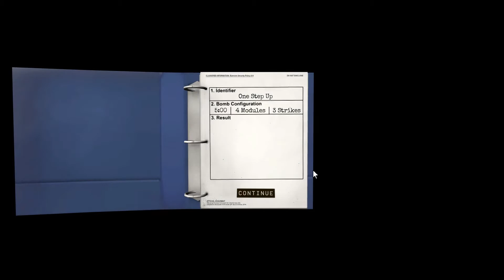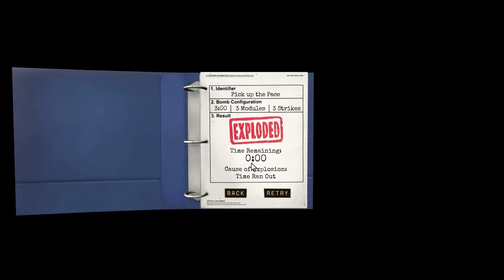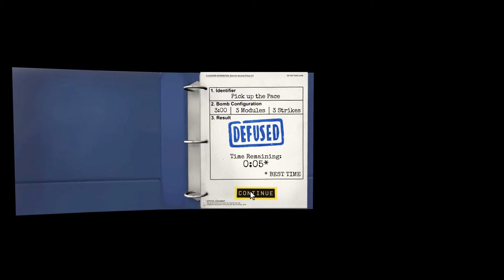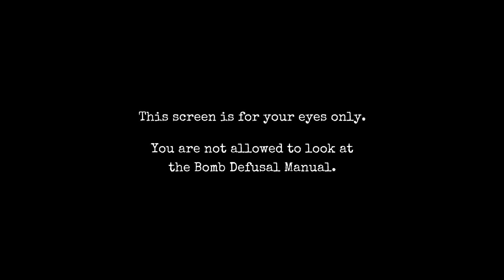Keep Talking And Nobody Explodes - Bombs 2.3, 2.4 - Into Moderation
As We Progress Further Into This Game We Find A Few Learning Curves!